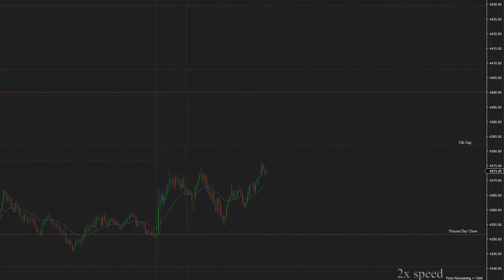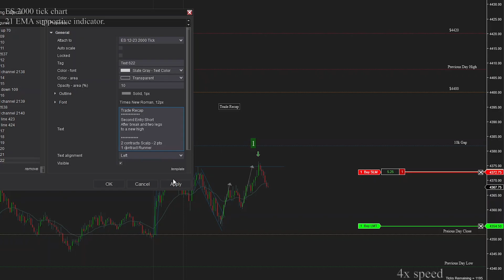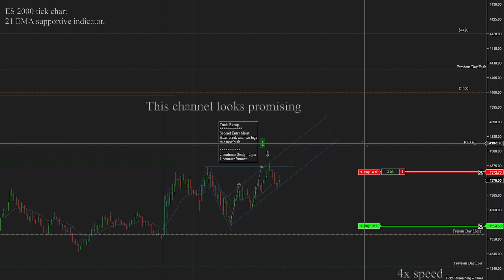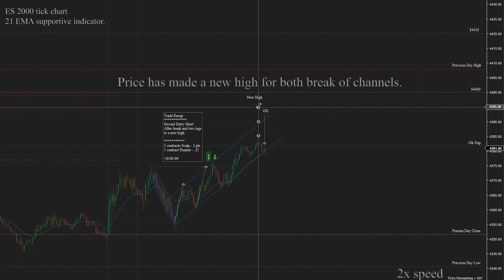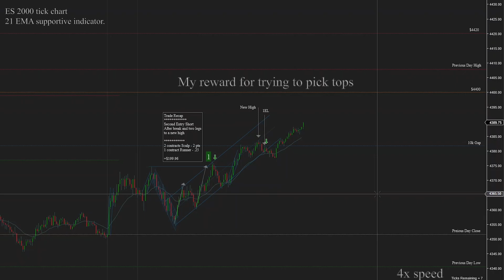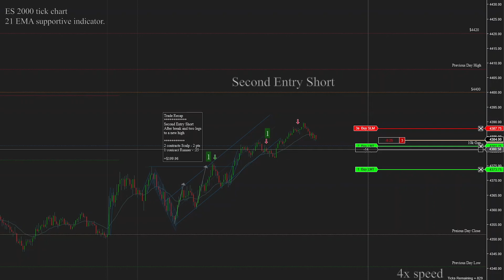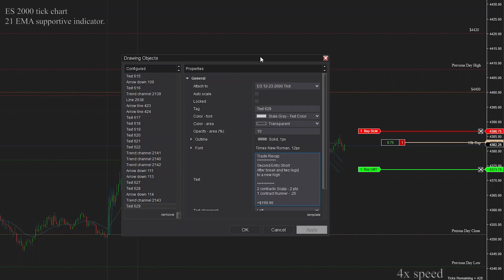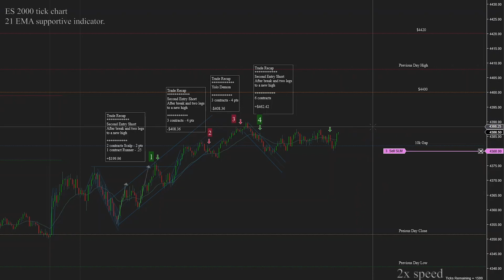It was a good day, unless you thought the market would drop / ES Live Trades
Here's a recap of this morning's price action.
Price spiked up, creating a large gap. On the daily chart, price has almost retraced to the trend line, and there are a lot of gaps to fill below on the way to yesterday's close and potentially lows. For some reason, I was looking for home runs on every trade, but every trade was taken and handled with patience. Whatever happens, happens. Tomorrow is a new day.